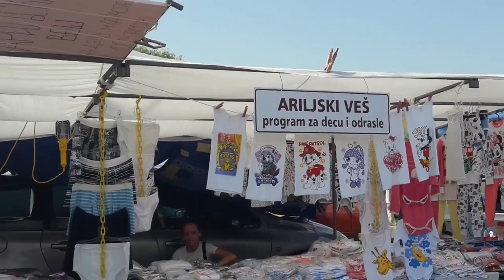,,Ulice,, na Vašaru- 28.08.2017.